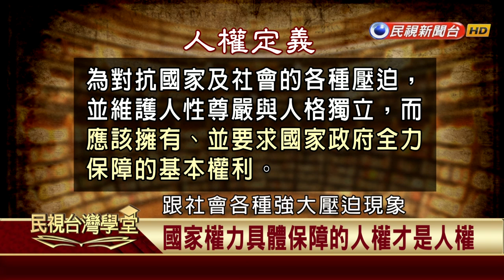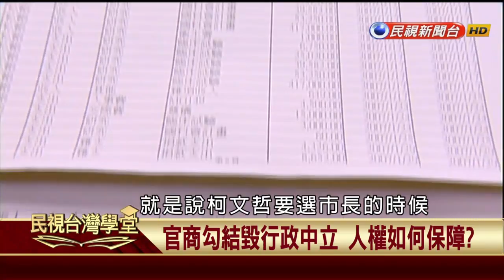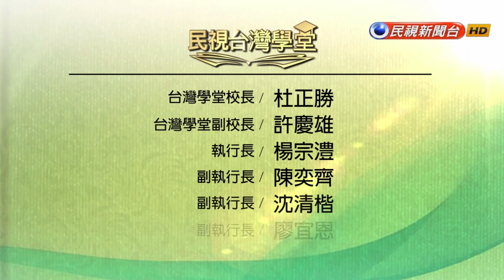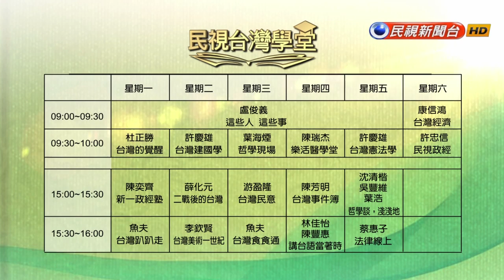2020.08.11 人權的本質 使人從受迫害命運中解脫 【台灣憲法學】－許慶雄